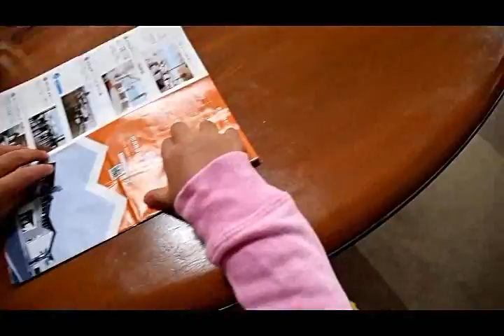幼児に無言の圧力(#^.^#)♪ゴールデンレトリバーのヴィヴィ Silent pressure to infants (# ^. ^ #) ♪ Golden Retriever's Vivi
優しいヴィヴィだけ同じ部屋に入れてもらえました。
どうしてもアオちゃんのパンが欲しくて。。。無言で訴えてます(#^.^#)